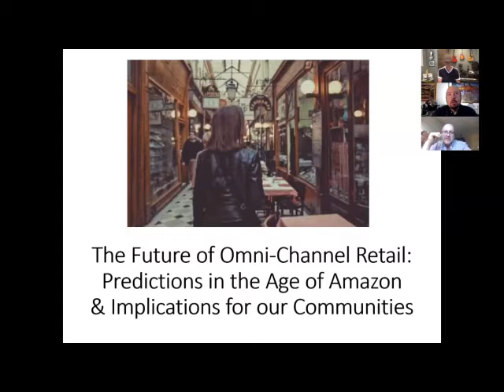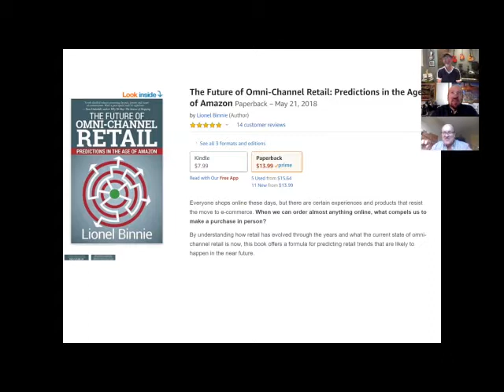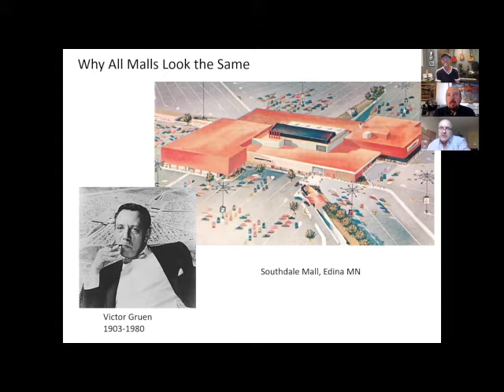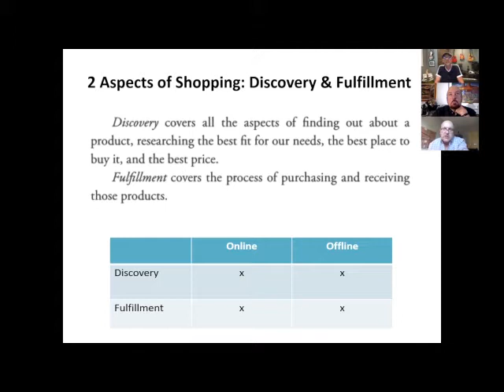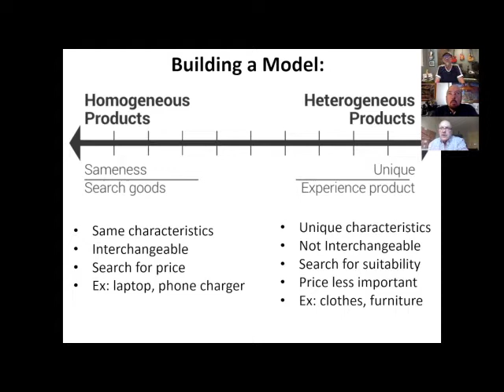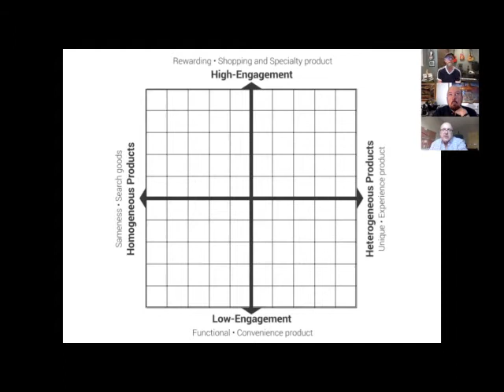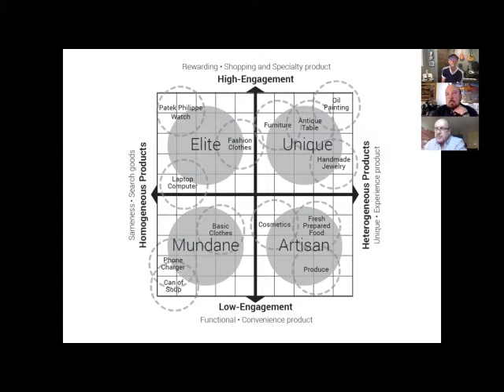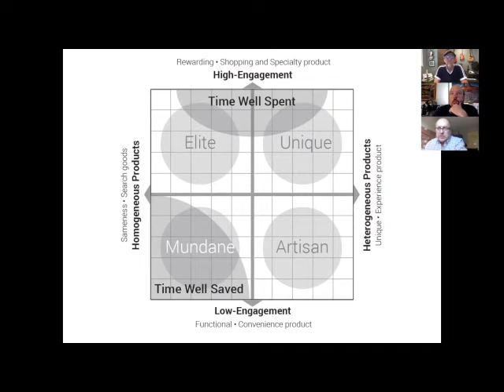PSU CPG Week 6 Lionel Binnie Part 1 SD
Part 1 of interview with Lionel Binnie, by Dr. Tom Gillpatrick and Craig Ostbo from Portland State University for their consumer packaged goods marketing class, about omnichannel retail.